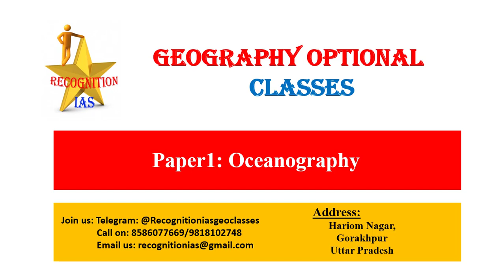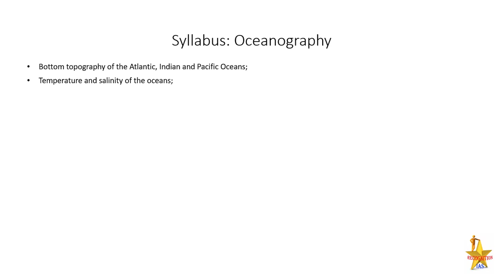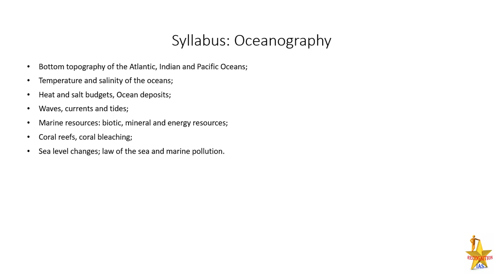Geographical Optional Lecture Series(L16): Paper1-Oceanography: Syllabus discussion